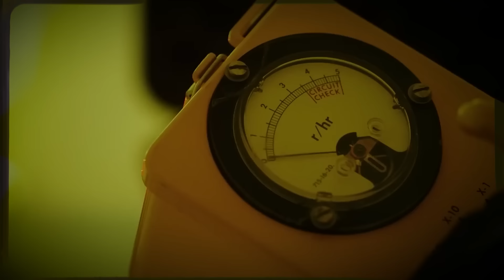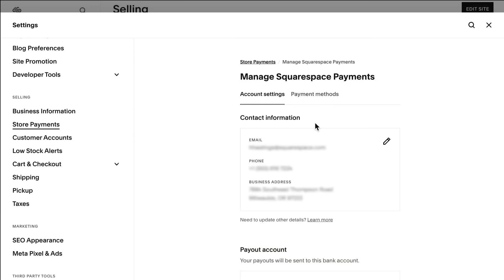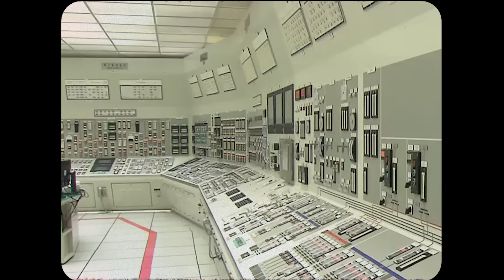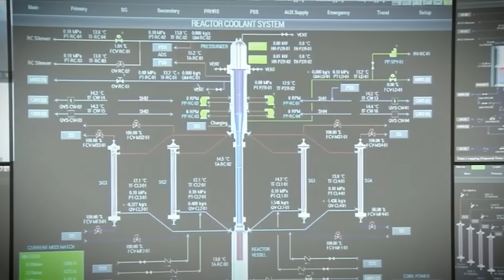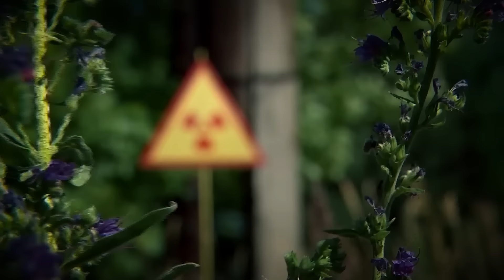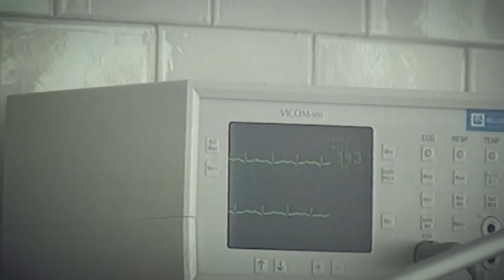Where will the Next Nuclear Meltdown Happen?